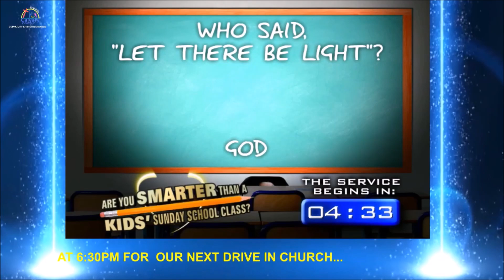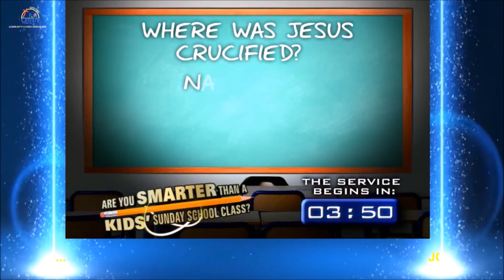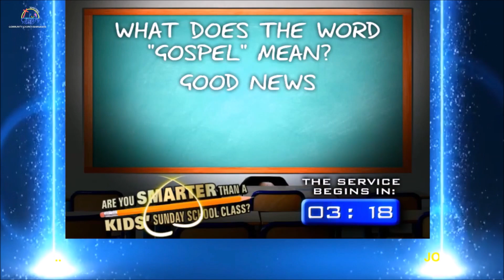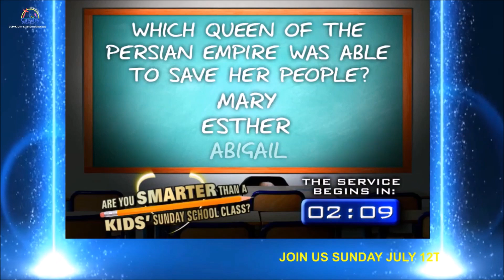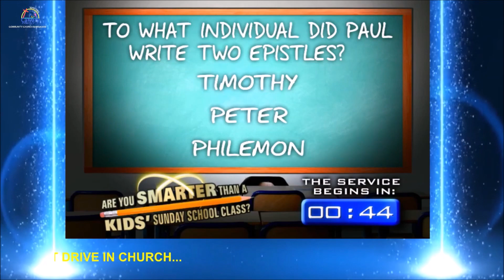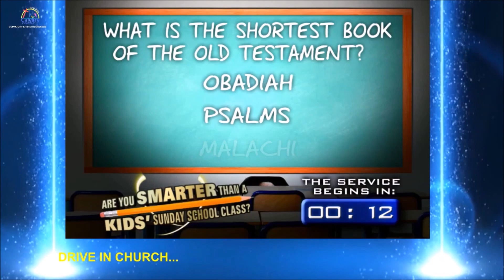CALVARY TEMPLE COMMUNITY CHURCH OF BARBADOS ONLINE SERVICE FOR JULY 5TH 2020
Storms destroys lives, demolish properties and deface shorelines. Cat. '5' storms are the worst. BUT, there is another STORM on the horizon, whose biblical coordinates make it a Cat. '7'. Seven is God's number of completion and God is wrapping things up! This Super Storm of Jacob's Trouble will climax the Great Tribulation. You can't prepare for this. THIS IS THE ONE TO MISS!!!